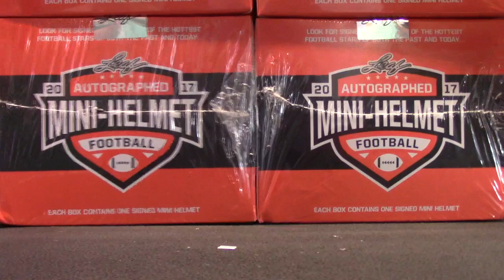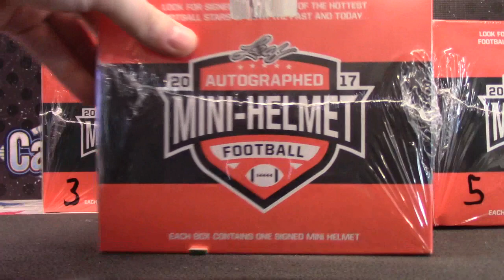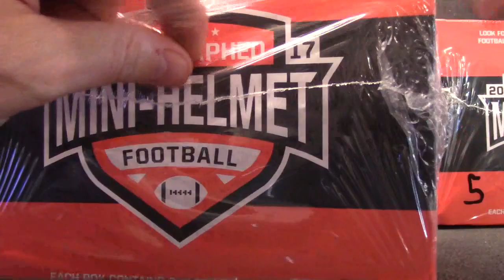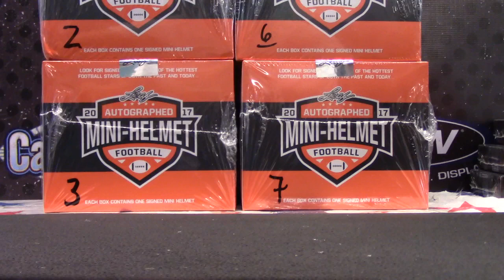Jason G's 2017 Leaf Mini Helmet Football 2 Box Break